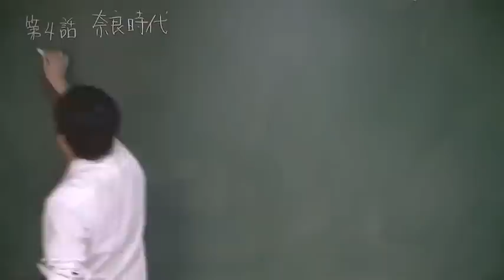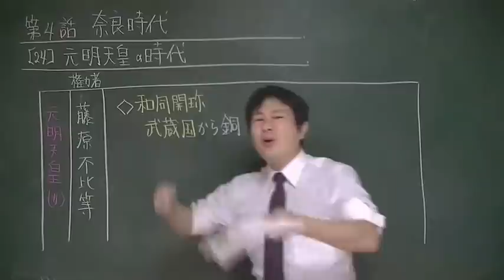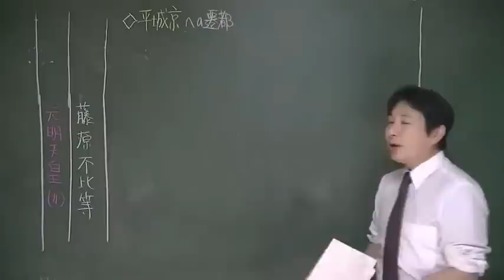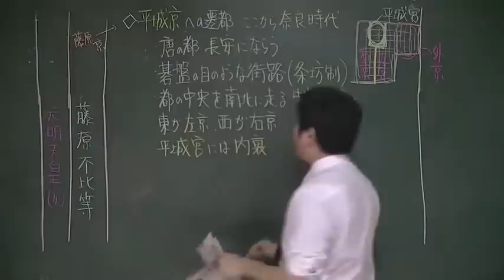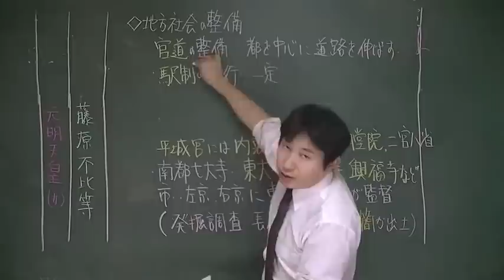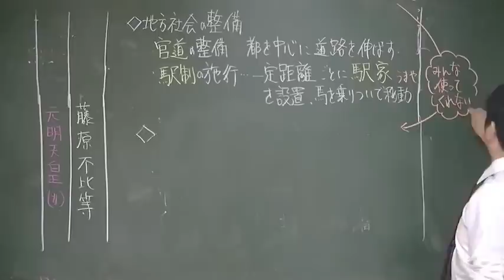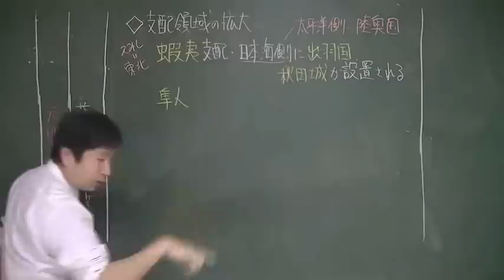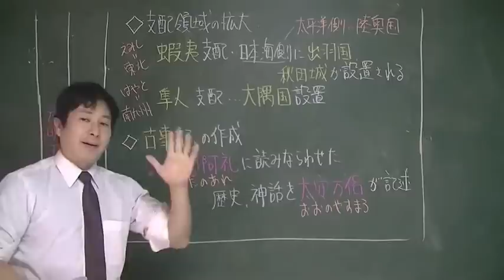024 元明天皇の時代 日本史ストーリーノート第04話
書籍「一度読んだら絶対に忘れない日本史の教科書」
日本史の概要をつかむための本です。受講される前に読むと、